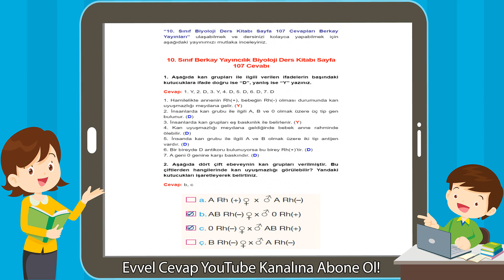10. Sınıf Berkay Yayıncılık Biyoloji Ders Kitabı Sayfa 107 Cevabı